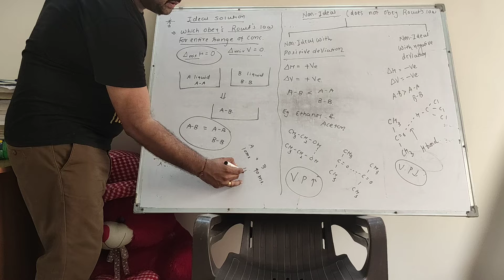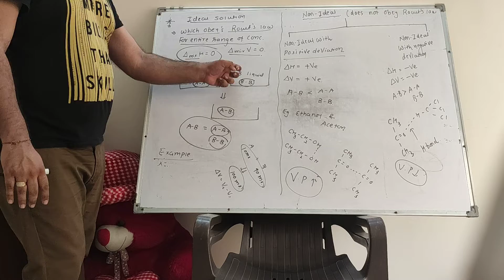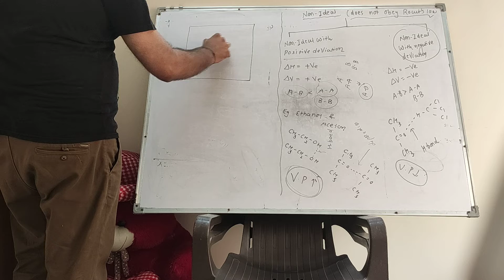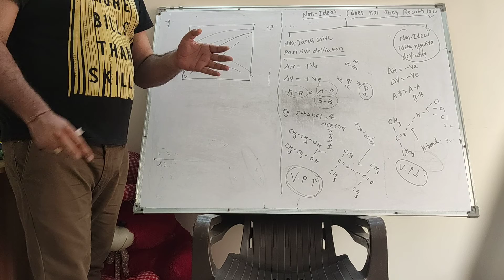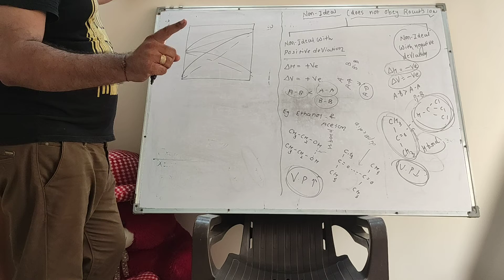Ideal non ideal